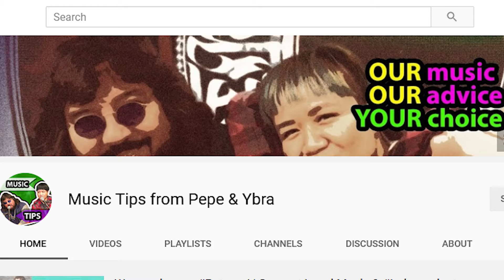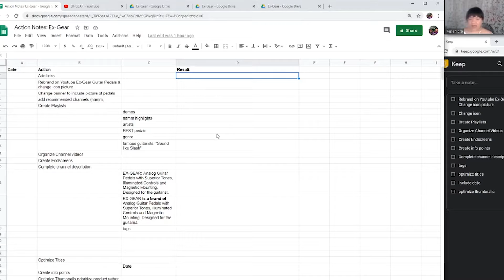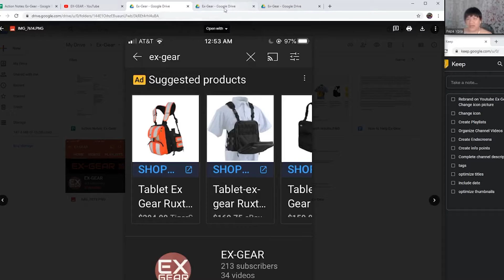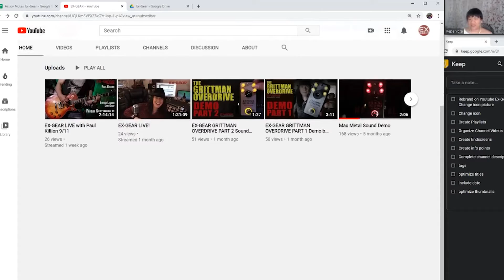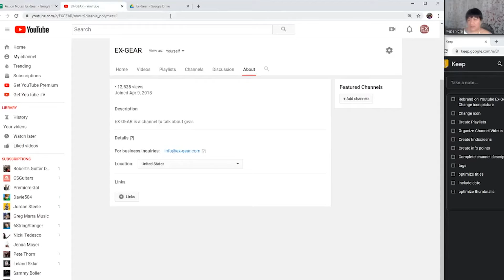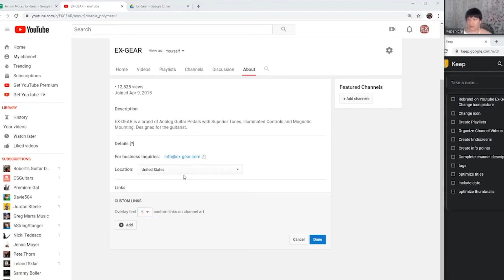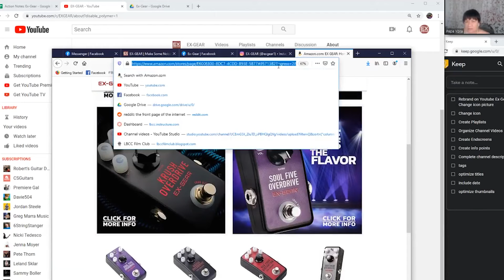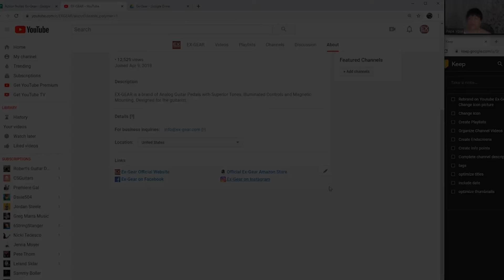(1/5) HowTo Add Youtube Channel Featured Links | Improve Your Online Presence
Joanna Jose Glass from the band Glasspirits helps Ex-Gear Guitar Effects Pedals update their Youtube channel. In this video, Joanna updates their channel links.

JOANNA’S GUITAR RIG
▸ Gretsch Silver Electromatic Guitar
▸ Gretsch Goldust Streamliner Guitar (link to white)
▸ Gretsch Red Firebird Guitar
▸ Fender Frontman Amp (link to similar, Champion)
▸ Fender Rumble Bass Amp
▸ D'Addario Electric Guitar Strings
▸ BOSS Octave Pedal
▸ BOSS Guitar Multi-Effects Pedal
▸ Realist Violin Pickup

ABE’S DRUM GEAR
▸ Remo Drum Head
▸ Promark Drumsticks
▸ LP Congas
▸ Meinl Cajon
▸ Roland Non-Slip Drum Rug

▸ Avid Pro Tools
▸ M-Audio Audio Interface
▸ M-Audio MIDI Keyboard
▸ iZotope Ozone Mastering
▸ Native Instruments Komplete
▸ KRK Rokit Monitors
▸ Rode NT1000 Condenser Microphone

REHEARSAL GEAR
▸ Shure SM57 Dynamic Microphone
▸ Shure SM58 Dynamic Microphone

VIDEO EQUIPMENT (USUALLY) USED
▸ Lumix GH4 4K Camera
▸ Olympus 45mm F1.8 Lens
▸ Manfrotto Compact Tripod
▸ Zhiyun Crane V2 Gimbal
▸ OUR COMPUTER & EDITING SOFTWARE
▸ iBuypower Gaming PC
▸ Adobe Premiere Pro Editing Software

VISIT OUR ENDORSEES / SUPPORTERS:
▸ Abe endorses Spaun Drums:

All songs from Glasspirits's album 'Mysteries of Rhythm' are produced & arranged by Glasspirits (Joanna Glass & Abe Perez). All songs written by Joanna Glass (c) 2015 BMI, except "Strangelove" (Martin Gore) and "Ritmos Del Ybra" (Abe Perez).

Glasspirits is an American rock band formed in Los Angeles, California, in 2014. The band was founded by guitarist and vocalist Joanna Glass and drummer Abe Perez.
Origin: Los Angeles, CA (2014)
Members: Joanna Glass, Abe Perez
Genres: Rock, Alternative Rock, Pop Rock, Progressive Rock, Experimental Rock
People also search for: